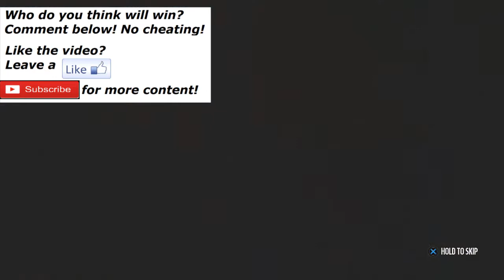Madden 19 - Week 1 - Tennessee Titans At Miami Dolphins 2018